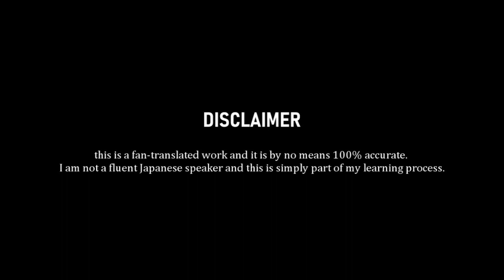Kaji Yuki is scared of Yamashita Daiki | BNHA Radio All Might Nippon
Kaji Yuki and Yamashita Daiki, voice actors of Todoroki Shouto and Midoriya Izuku respectively, in the 12th episode of the season 3 radio show from the anime Boku no Hero Academia.

(the actual episode is no longer available for streaming. If you'd like to listen to it in full, you will have to buy the radio cd)

if you liked it, maybe buy me coffee? :) Thanks!

from the 12th episode of bnha s3 radio all might nippon